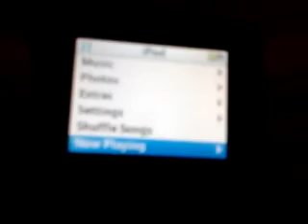Larva lamp and first ever I-pod